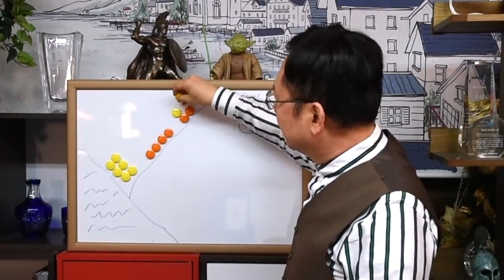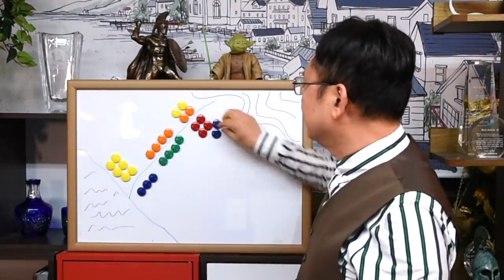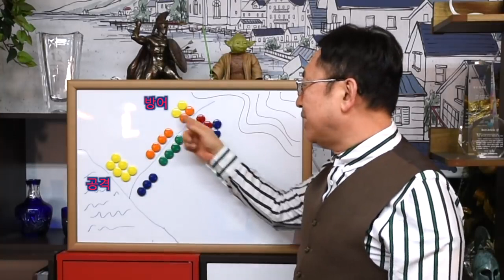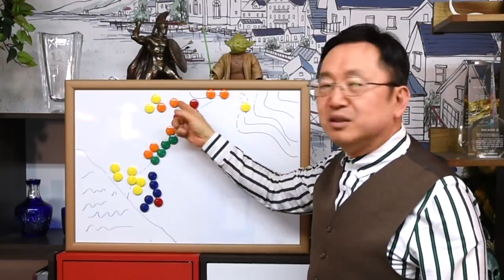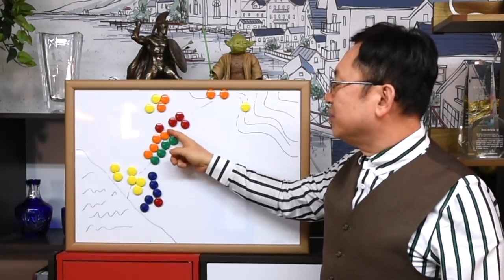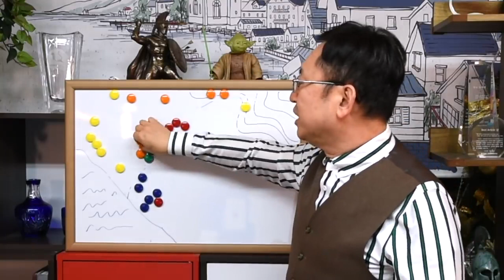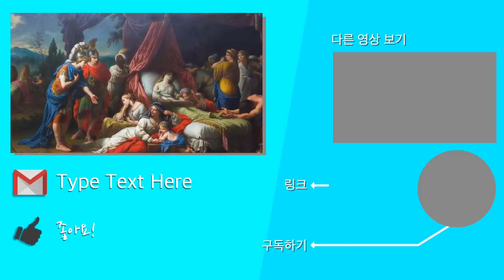[임용한의 전쟁사] 알렉산드로스의 이소스 전투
채널후원
임용한 토크멘터리 전쟁사#알렉산드로스 대왕#이소스 전투